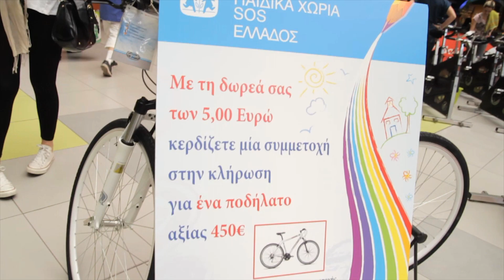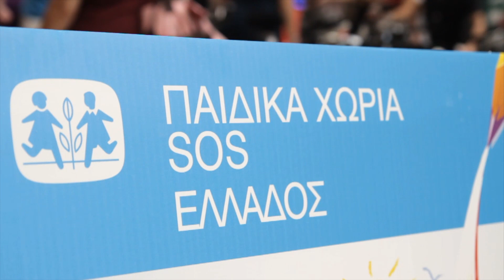M Report - Vodafone, Global Biking Initiative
Το Global Biking Initiative είναι μία αθλητική διοργάνωση φιλανθρωπικού χαρακτήρα στο πλαίσιο του οποίου ποδηλάτες από διάφορες χώρες ποδηλατούν από μία ευρωπαϊκή πρωτεύουσα μέχρι το Ντίσελντορφ προκειμένου να συγκεντρώσουν χρήματα για ένα κοινοφελή σκοπό.
Το Σάββατο 27 Απριλίου στο Athens Metro Mall ποδηλάτες της ελληνικής ομάδας μαζί με αθλητές -- εργαζομένους και συνεργάτες της Vodafone, επιδόθηκαν στο πρωτότυπο άθλημα του Indoor Cycling με σκοπό τη συγκέντρωση χρημάτων για την ενίσχυση των Παιδικών Χωριών SOS.